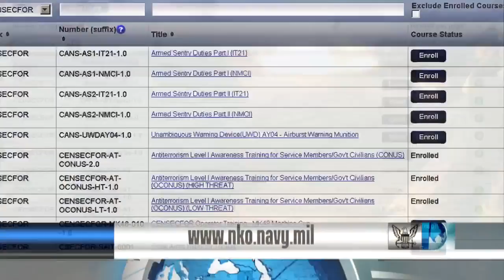USS Minnesota Changes Homeport from Norfolk to Groton, Connecticut